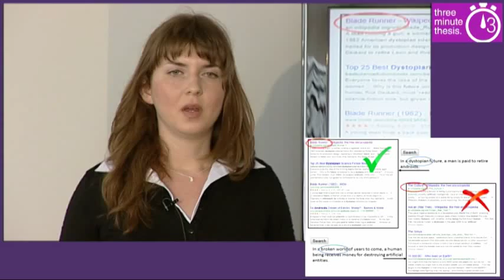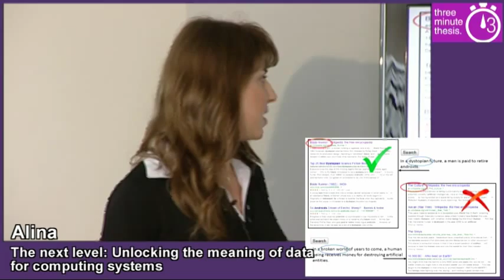3 Minute Thesis 2014 - Alina Patelli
Alina Patelli talking about her research on "unlocking the meaning of data for computer systems" in the School of Engineering & Applied Science, for Aston University's 2014 Three Minute Thesis competition.

Three Minute Thesis (3MT) is an annual research communication competition which challenges postgraduate research students to present a fascinating speech on their thesis and its impact to a non-specialist audience, in just three minutes.